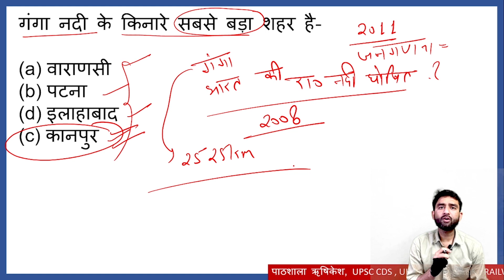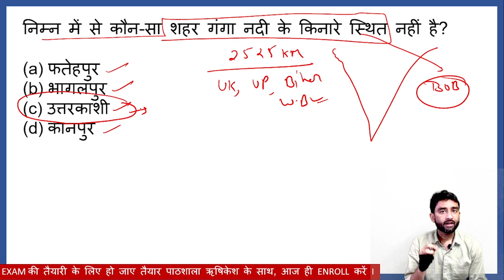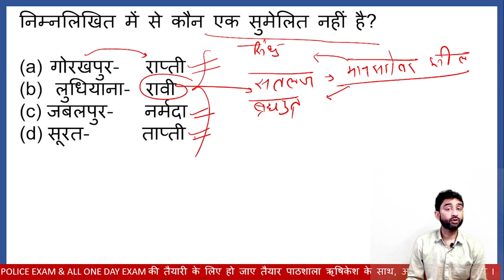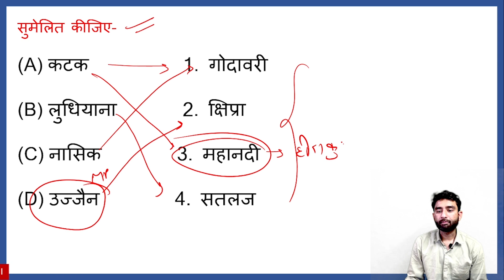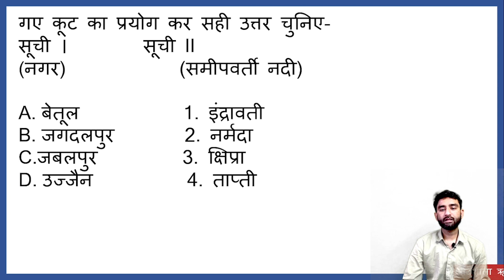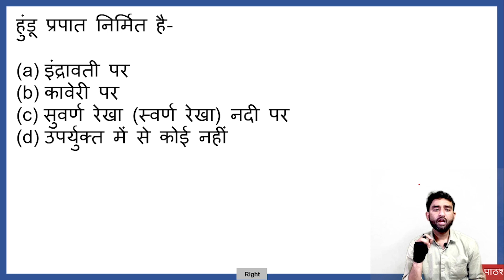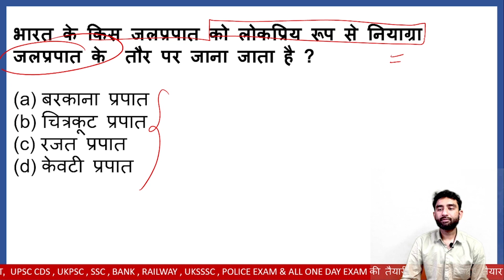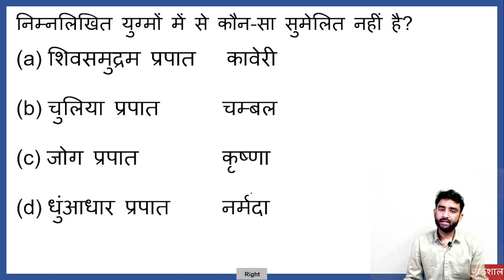GEOGRAPHY MCQ | SSC CHSL MTS | UPPSC | BPSC | UKSSSC | Major Cities Situated Bank of the River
geography_की_Pathshala Major Cities Situated Bank of the River

आज के इस वीडियो लेक्चर में हम बात करेंगे भारत की प्रमुख नदियों और उन पर बने बांध के विषय में कौन-कौन से बांध किस किस नदी पर हैं इस विषय को MCQ के माध्यम से चर्चा करेंगे